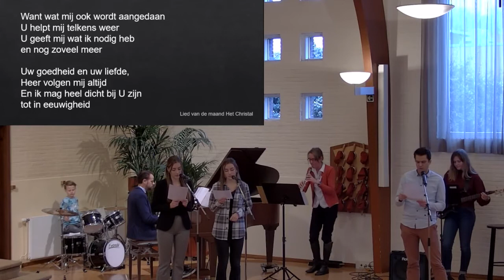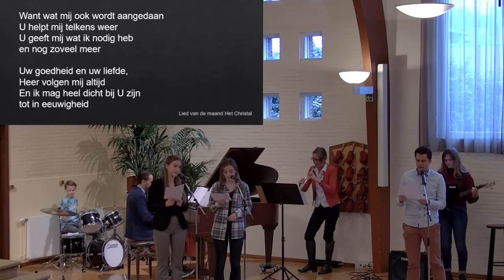De Heer is mijn herder (Marcel Zimmer) - De Fontein (GKv) Vlaardingen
De lied was onderdeel van de ochtenddienst op zondag 29 november 2020

Zang: Willian van Dijk, Simone en Kim van Winkelhoff
Bas: Emma Clement
Hobo: Inge Clement
Drums: Juda Verkuil
Piano: Vincent Verkuil